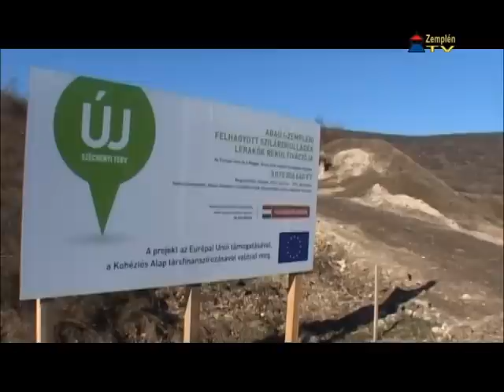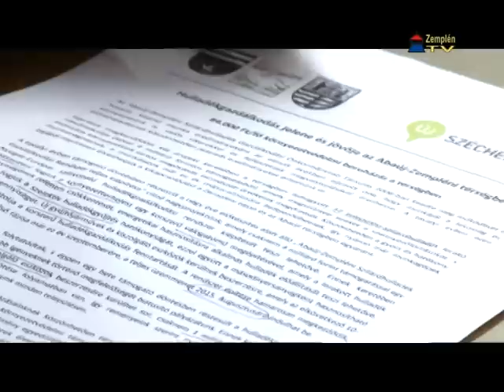9 milliárd forint európai uniós támogatás Abaúj és Zemplén környezetvédelmére